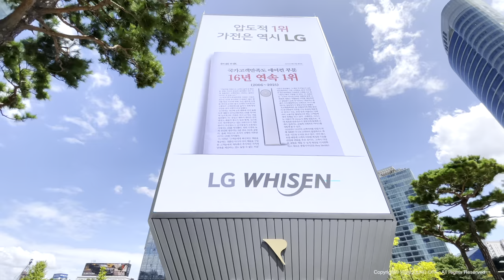[4K HDR] Korea Seoul Gangnam 🇰🇷 A walk around the Teheran-ro to Yeongdong-daero, on Summer Night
Walk from Teheran-ro, Gangnam-gu, Seoul, to Yeongdong-daero SM Town and COEX⎮ 서울 강남구 테헤란로에서 영동대로 SM Town, COEX까지 걷기 ⎮ ソウル江南区テヘラン路から永東大路SM Town、COEXまで歩く。